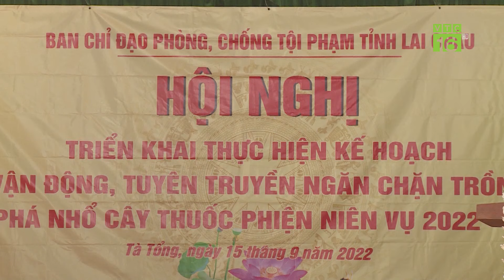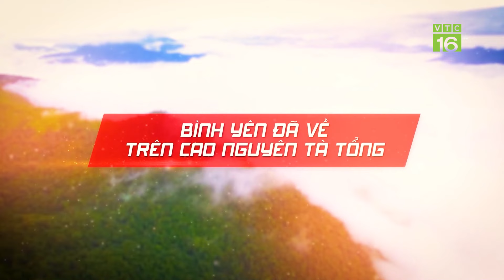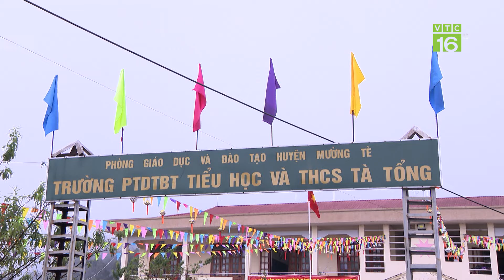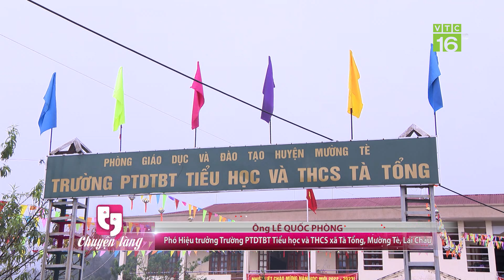Bình yên đã về trên cao nguyên Tà Tổng | Chuyện làng VTC16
VTC16 | Tà Tổng nằm trên độ cao khoảng 1.500 mét so với mặt nước biển. Dân số hơn 800 hộ với khoảng 6.000 khẩu, có 4 dân tộc anh em sinh sống, trong đó chủ yếu là dân tộc Mông. Tà Tổng từng được biết đến là thánh địa hoa anh túc với hàng trăm nghìn mét vuông cây thuốc phiện, hơn 500.000 người nghiện ma túy. Thế nhưng với sự vào cuộc quyết liệt của chính quyền địa phương và nỗ lực của người dân, bình yên đã về trên cao nguyên Tà Tổng.